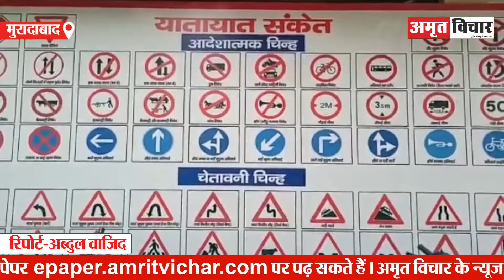मुरादाबाद: जब डिप्टी कमिश्नर अचानक पहुंच गए डिविजनल ट्रांसपोर्ट ऑफिस, और फिर... | Amritvichar